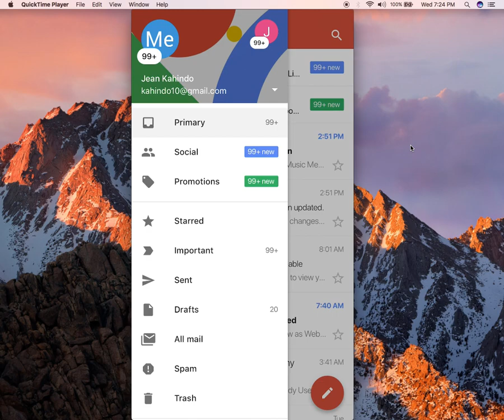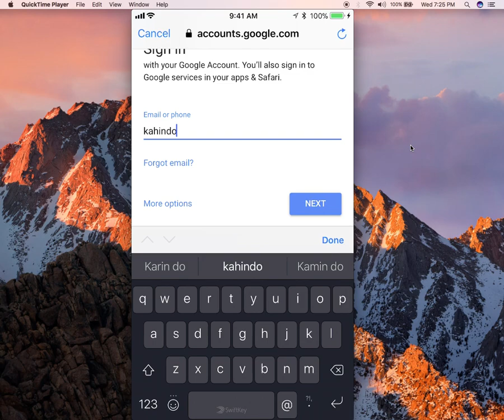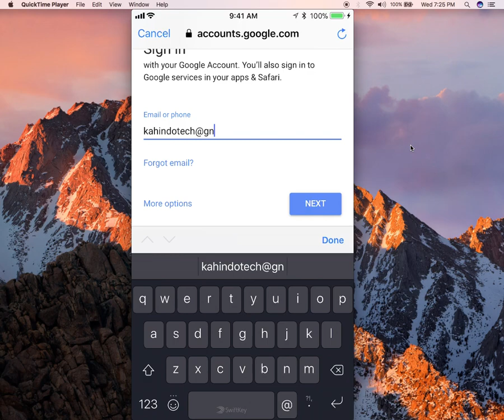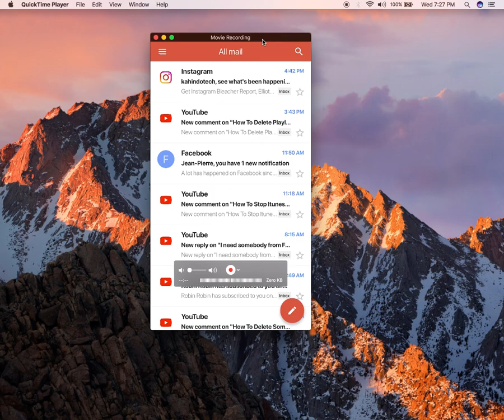How To Login Into Gmail Account On The Gmail App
This video shows How To Login Into Gmail Account On The Gmail App.